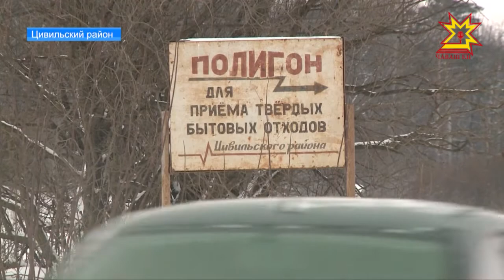Около 15 тыс. нелегальных свалок ликвидировано в регионах России в Год экологии.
Несанкционированным — бой, официальным — порядок. Около 15 тыс. нелегальных свалок ликвидировано в регионах России в Год экологии. Многие  свалки обнаружили и устранили с помощью волонтеров и общественных инспекторов. В Чувашии действует ЭКОконтроль.